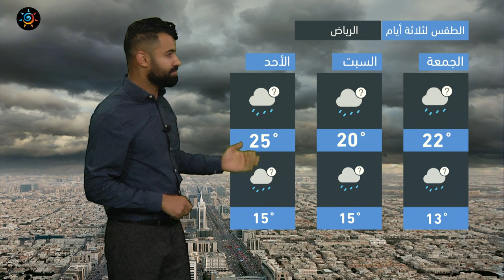طقس العرب - السعودية | النشرة الجوية الرئيسية | الخميس 30-12-2021